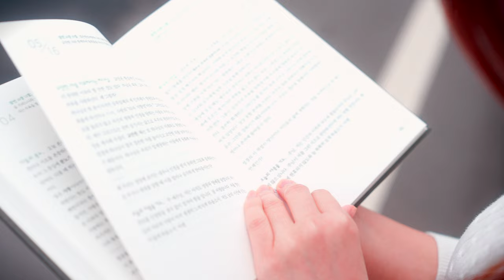광주교대 이리오너라 l 애기씨의 대학마실3 EP.02 | 티저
🏫 애기씨의 대학마실 시즌3 🏫

300년 전통의 황진사댁 일곱번째 딸
끼가 넘치는 깨발랄 막내 딸 시온이의 대학마실✨

복작복작한 한양의 저잣거리를 벗어나
밝고 행복한 대학생들을 만나러 갑니다😘

📔 애기씨의 대학마실 시즌 3 [ 광주, 전주 ]
📔 본편 4월 20일 - 6월 15일 / 격주 토요일 오후 6시
📔 티저 4월 19일 - 6월 14일 / 격주 금요일 오후 7시

[ CCC_Life Transforming Communitas ]